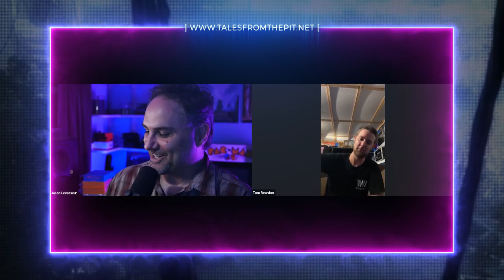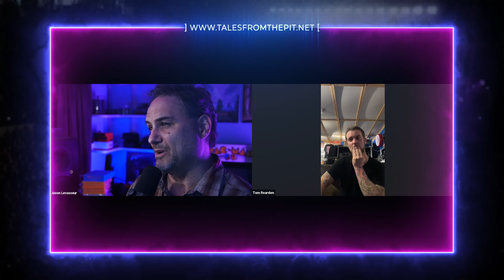Tom Reardon Guitar Tech | Tales From The Pit Podcast EP 71 Tom Reardon (Part 2)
We talk with Pop Evil Touring Guitar Technician Tom Reardon (Part 2)